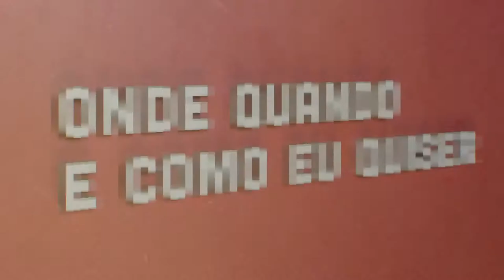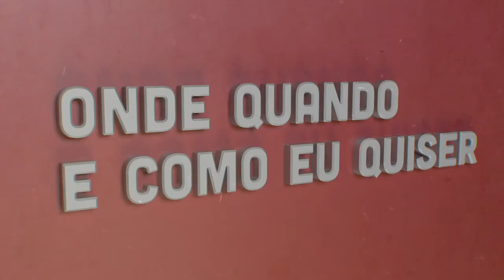João Moreira | Onde Quando e Como eu Quiser | Comprimido.pt 💊